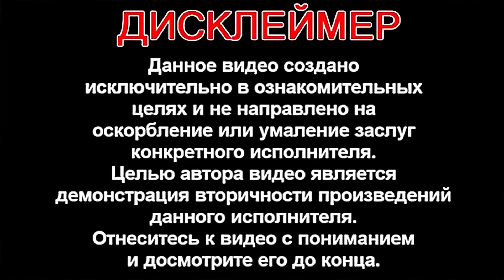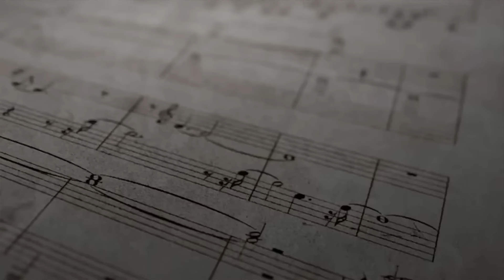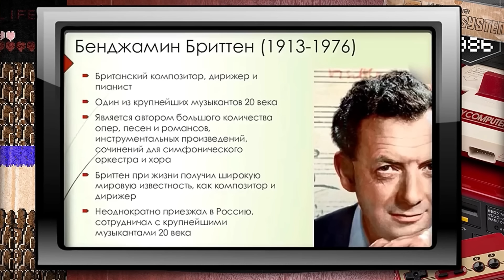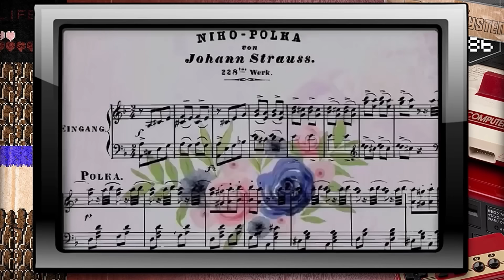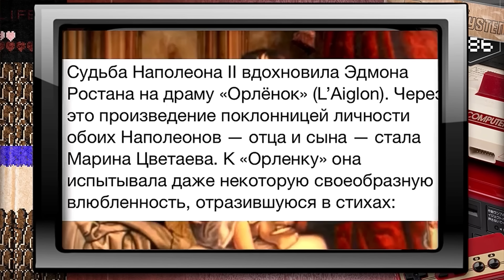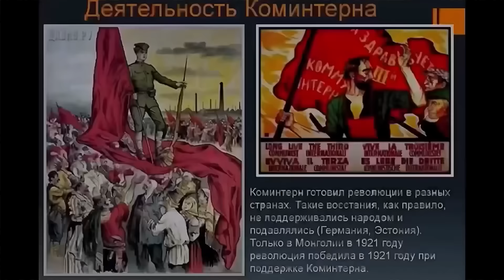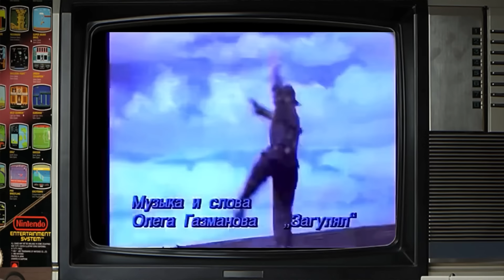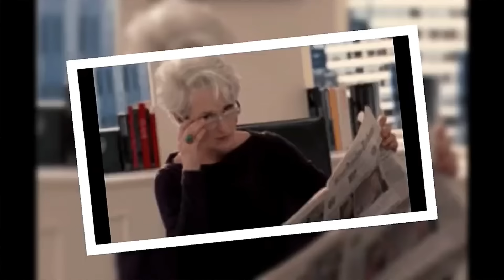Плагиат Пахмутовой, Газманова, Корнелюка и других композиторов.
Узнай самые невероятные истории плагиата советских и российских композиторов.